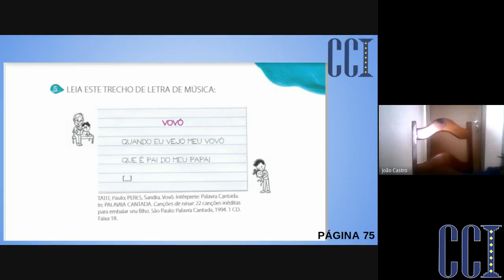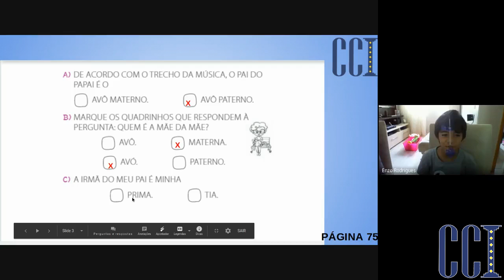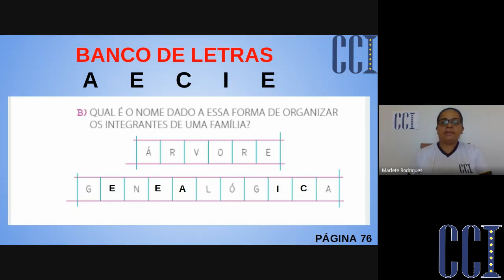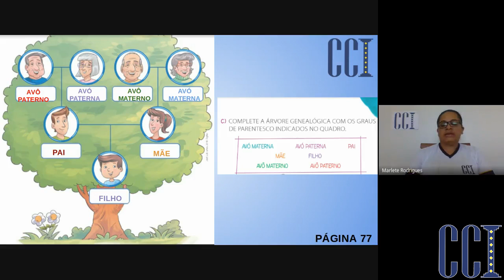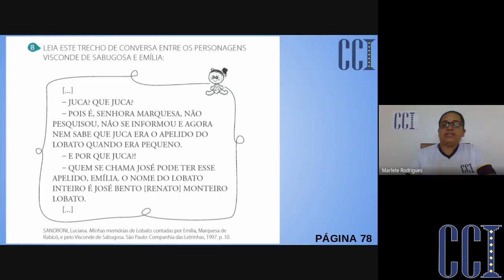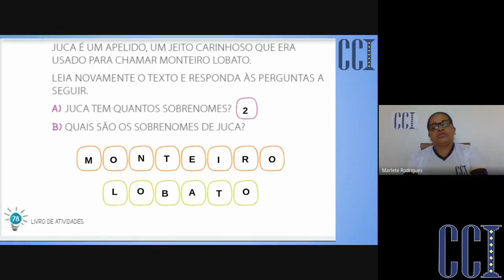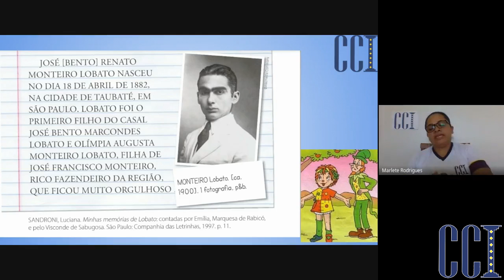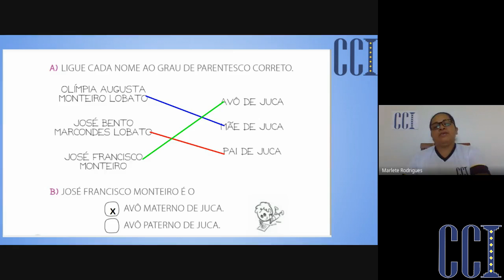EF1 E - História - Família 25/06 - Professora Rosângela